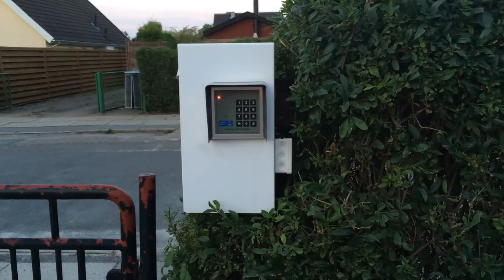Electronic mail box